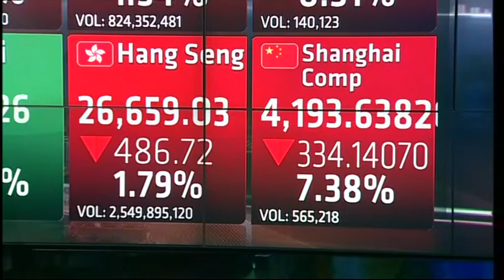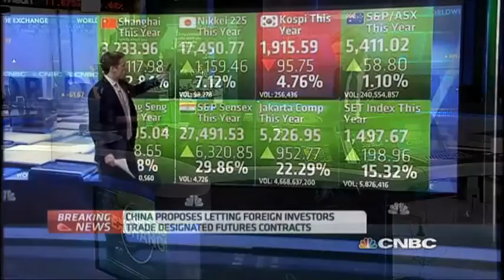CNBC Taster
Some clips from my first year at CNBC